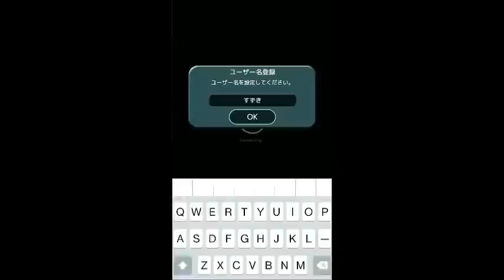テラバトル リセマラタイムアタック TERRA BATTLE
次の記事のために撮った動画です。
ミストウォーカー『TERRA BATTLE（テラバトル）』高速リセマラのやり方＠時給3120円